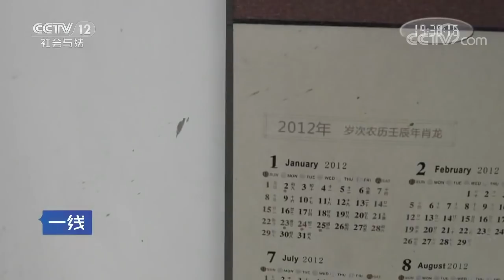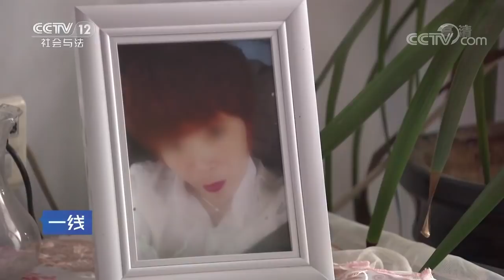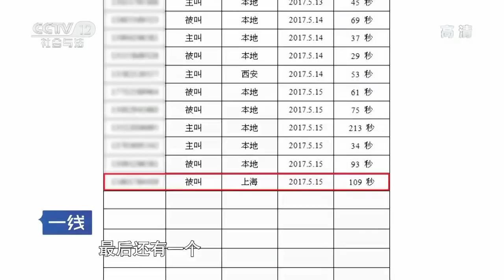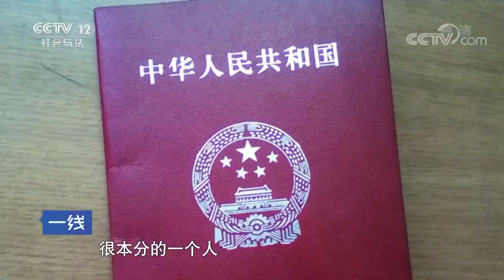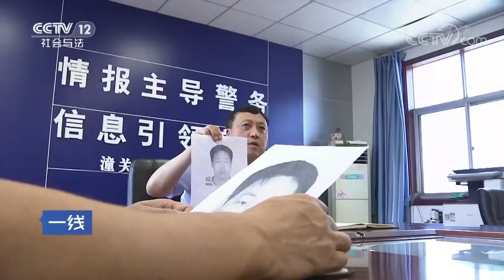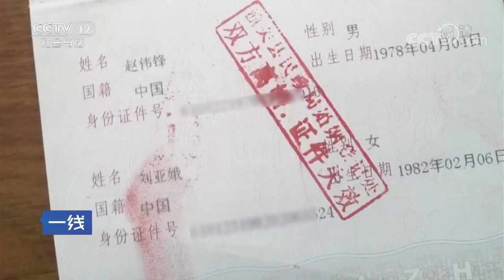消失的包裹【一线 20170908】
本期节目主要内容：刘亚娥与赵伟锋是夫妻，并有一个儿子，因刘亚娥与人有染，两人离婚，但离婚不离门。赵伟锋外出打工，并往家里寄钱，在打工期间赵伟锋听到刘亚娥又与人有染，赵伟锋回家后得到确认，一时生气将刘亚娥杀害并焚尸。